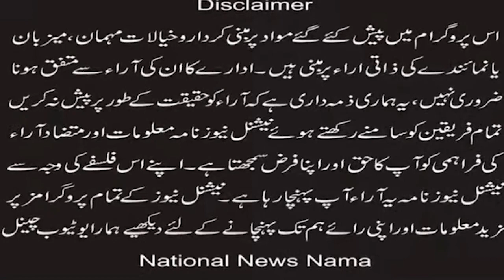''The team of Christian True Spirit reached Jaranwala to help the Christian women''